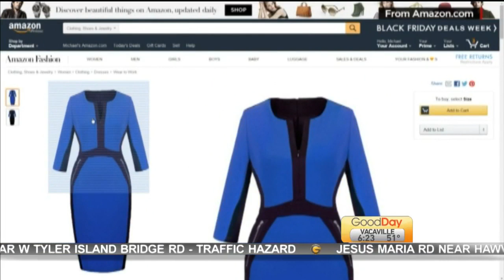Head Shot Similarities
Cody's head shot reminds us of another popular photo.